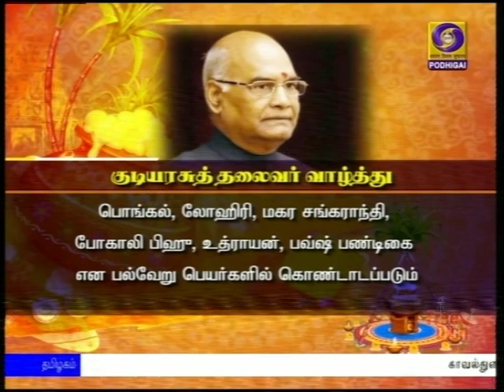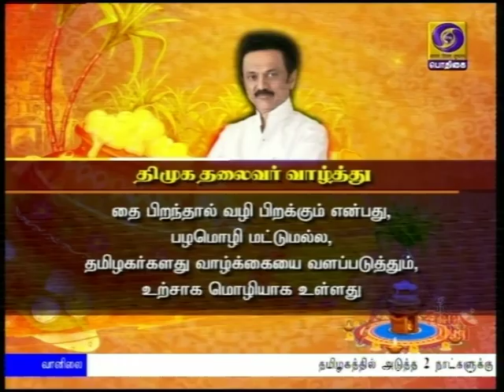பொங்கல் பண்டிகை வாழ்த்து